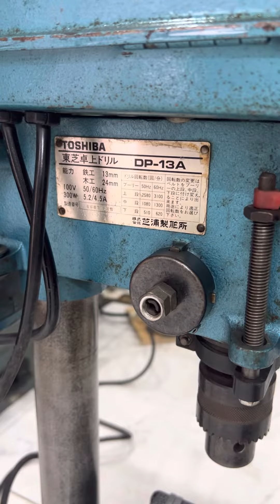Khoan bàn TOSHIBA DP-13A,điện 100v, máy cao 6 tất,mũi 13li zin nguyên bản hoạt động tốt :0903693178